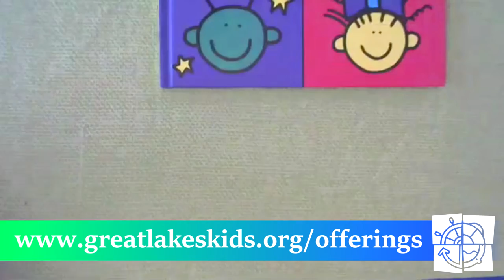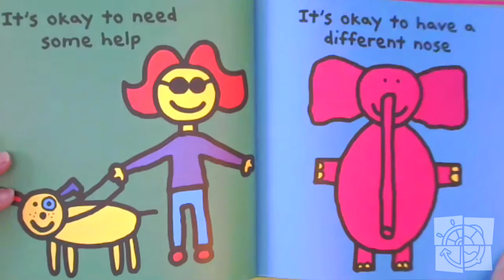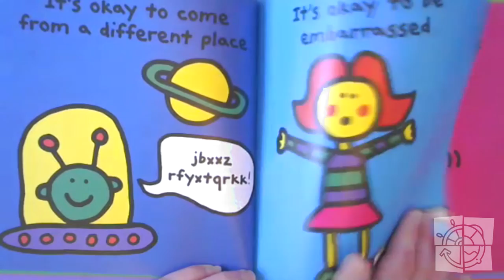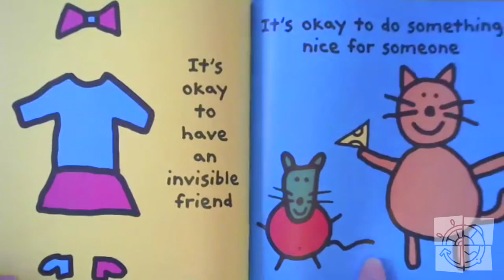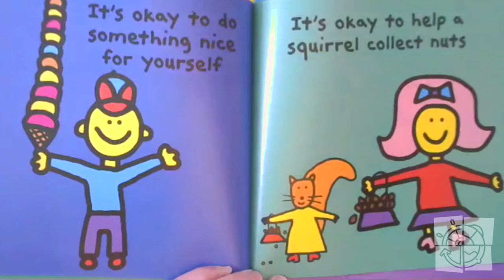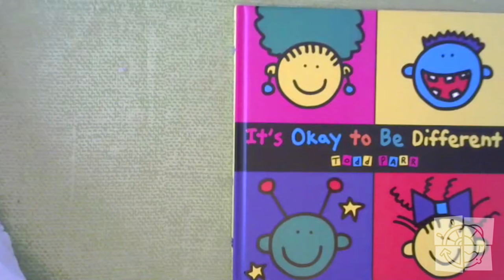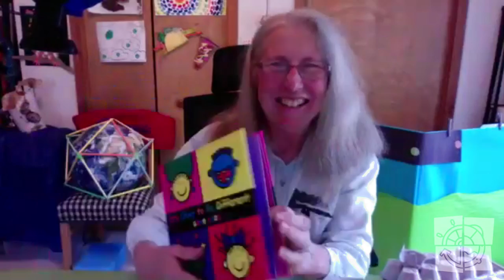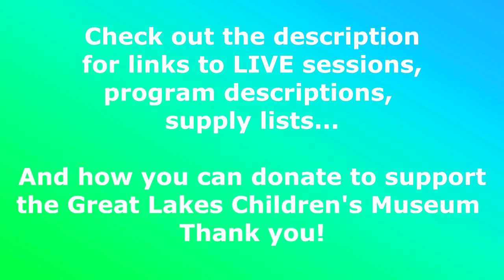Storytime Adventures: It's Okay to Be Different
It’s Okay to Be Different, by Todd Parr

It's okay to need some help.
It's okay to be a different color.
It's okay to talk about your feelings.
It’s more than okay to be who you are.

If you would like to make egg carton animal noses after the story,
please gather these supplies ahead of time:

Paper egg carton
Pipe cleaners
Markers or craft paint
elastic